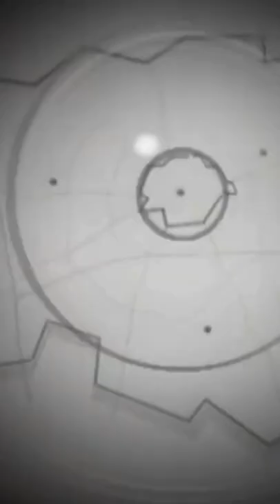Do you remember this? 💃